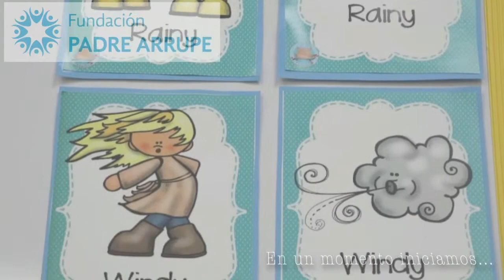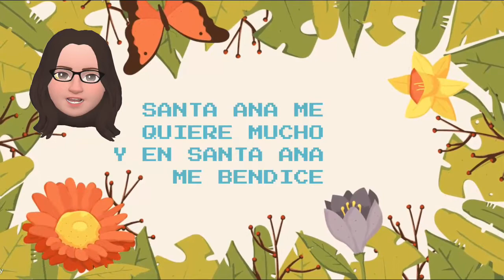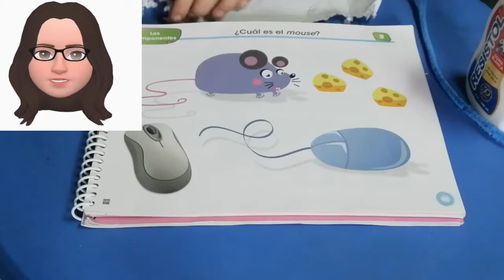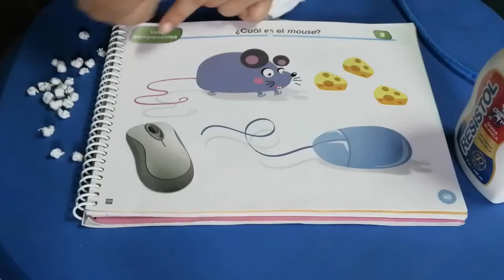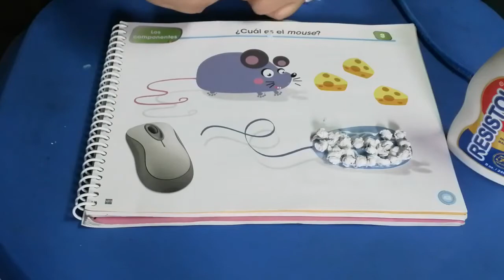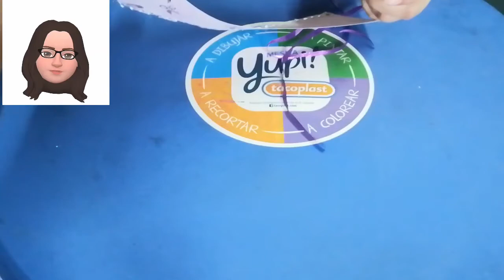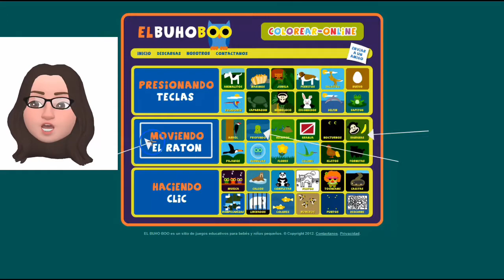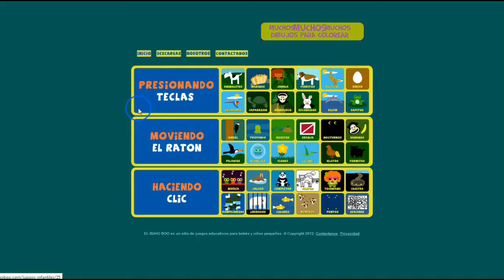Me divierto con las TIC-Inicial 3-22 de julio-Fase III-¿Conozco el mouse?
Suscrìbete al canal